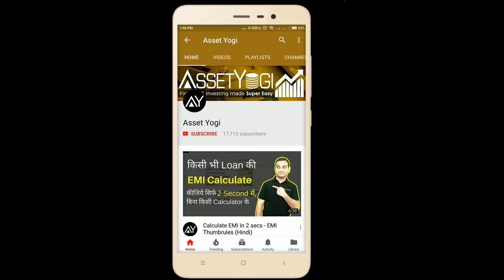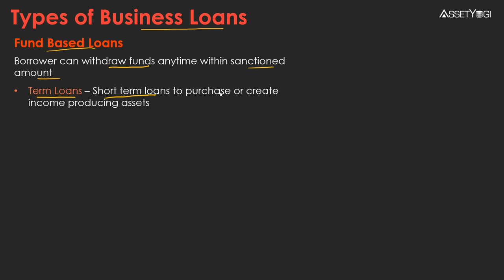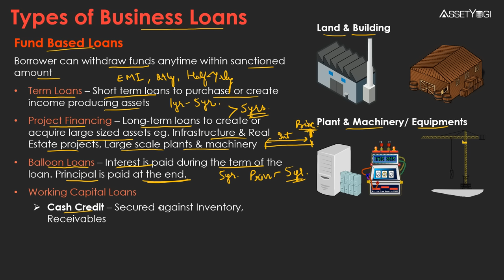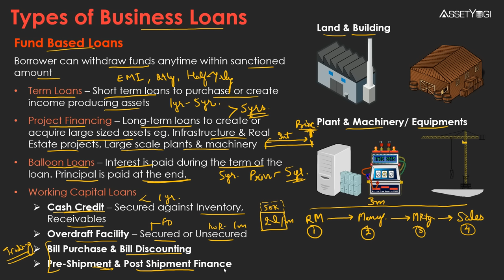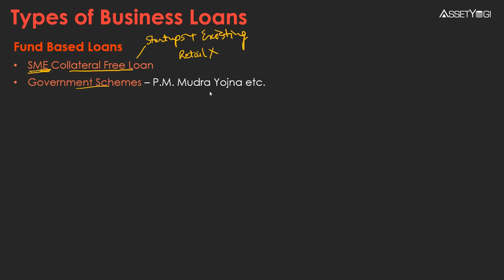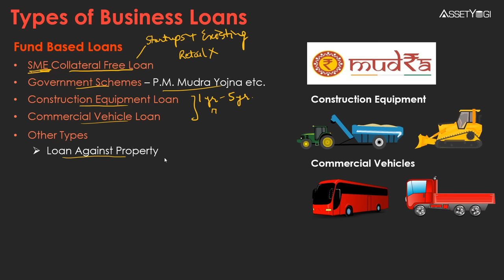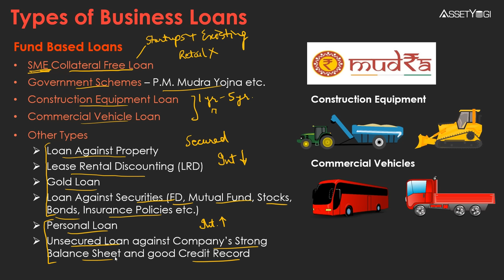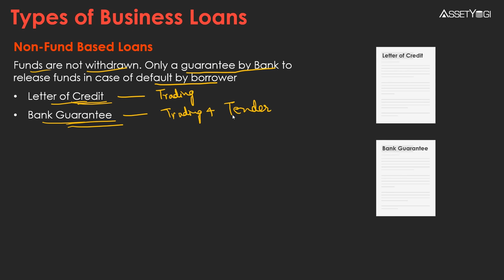Business Loans - India (Hindi)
Types of Business Loans in India explained in hindi. You can take business loan for startup, small company or large company. Sign-up to our new app for discounts and early access: ✔

इस वीडियो में इंडिया में बिजनेस लोन के प्रकार हिंदी में समझाया गया है। आप स्टार्टअप, छोटी या बड़ी कंपनी के लिए बिजनेस लोन ले सकते हैं।

चलिए सभी प्रकार के कमर्शियल लोन के बारे में समझते हैं -  टर्म लोन, प्रोजेक्ट फाइनेंस, बैलून लोन, वर्किंग कैपिटल लोन्स (कैश क्रेडिट, ओवरड्राफ्ट फैसिलिटी, बिल परचेस, बिल डिस्कॉउंटिंग), प्रधान मंत्री मुद्रा लोन योजना, कंस्ट्रक्शन इक्विपमेंट लोन, कमर्शियल व्हीकल लोन, लोन अगेंस्ट प्रॉपर्टी, लीज रेंटल डिस्कॉउंटिंग, लोन अगेंस्ट सिक्योरिटीज, गोल्ड लोन, पर्सनल लोन, अनसिक्योर्ड लोन, लेटर ऑफ़ क्रेडिट, बैंक गारंटी आदि।

In this video, we have explained:
How many types of business loans are available in India?
How many types of commercial loans are available in India?
What is fund based credit facility?
How many types of fund based credit facilities are available for businesses in India?
What are working capital loans?
What is project financing?
What is balloon loan?
How to take a business loan for startup, small company or a big company?
What funding options and loans are available for trading businesses?
What is Pradhan Mantri Mudra Yojna loan?
How non-fund based loan facilities are used for international trade business?

Hope you liked this video in Hindi on “Business Loans”.